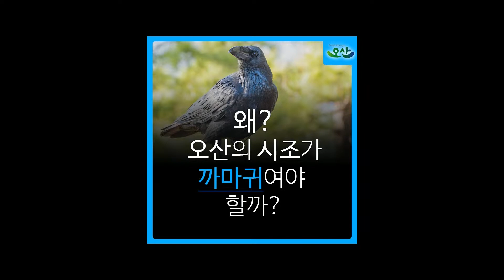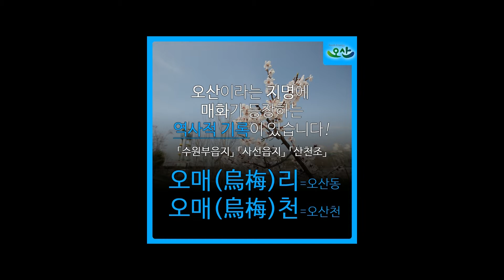오산시 시조시화 변경 홍보영상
시의 상징물은 시의 정체성이자 시민의 자부심입니다.

과거 화성군 시절에 지정된 시의 상징물인 비둘기와 개나리.
오산시가 승격 분리된 지 26년이 지났음에도 불구하고 화성시와 같이 그대로 사용하고 있었습니다.

이제, 인구 22만의 중견도시로 성장한 오산시.
오산시 정체성과 역사성에 맞게 까마귀와 매화로
상징물을 변경하였습니다.